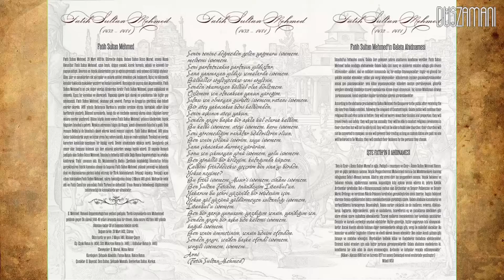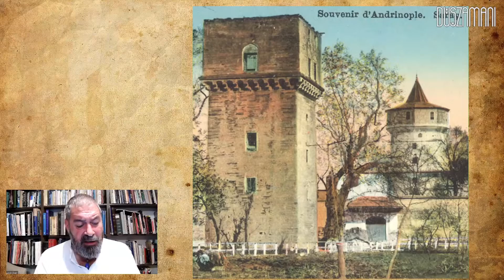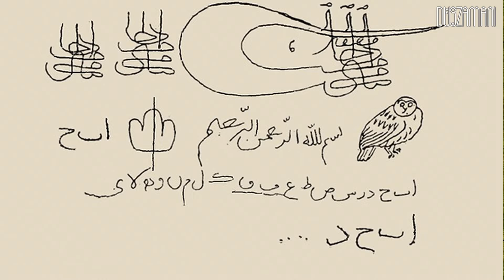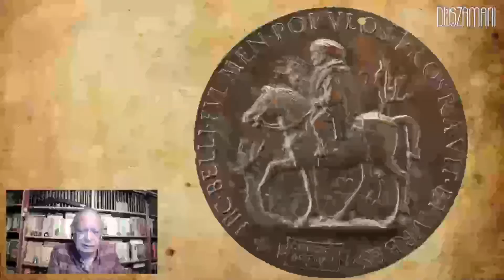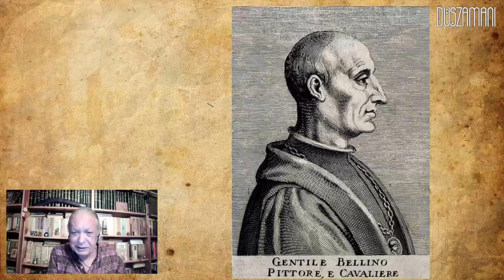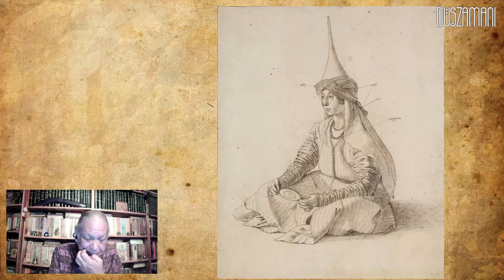düşzamanı - b045: "fatih sultan mehmed ve düşünce dünyası"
"düşzamanı" kırk beşinci bölümüyle sizlerle...

Eser Coşkun ve Semih Eser, "Fatih Sultan Mehmed ve Düşünce Dünyası" konusunu, uzun yıllar içinde çeşitli kaynaklardan sentezledikleri bilgiler ışığında irdeliyorlar...

Hazırlayan ve Sunan:
Eser Coşkun & Semih Eser

Seslendiren:
Eraslan Sağlam

Grafik Tasarım:
Seza Anet

Teknik Yapım:
Murat Güler

Jenerik Müziği:
"Renaissance Castle"

Eserler:

"Giatí Poulí m' den Kelaideís?; Thrínos gia tin Konstantinoúpoli"
-- "Neden, kuşum, böyle ağlarsın?: İstanbul için Ağıt"
Tür: Ağıt, İlahi
Besteci: Anonim

"Ayasofya'da Ezan Sesi"
Tür: Dini Ritüel
Yapımcı: Diyanet TV

"İstanbul 1967"
Tür: Belgesel
Yapımcı: British Pathé
Ülke: İngiltere

"Şehnaz Longa"
Besteci: Santuri Ethem Efendi
Yorumcu: İlyas Tetik (Keman), Özer Arkun (Viyolonsel), Özgür Yakınlar (Kanun), Sercan Erenler (Ud), Seyfettin Uraş (Daire)

"Kürdilihicazkâr Longa"
Besteci: Kemanî Sebuh Efendi

"Nihavent Longa"
Besteci: Kemanî Kevser Hanım

OKUMA LİSTESİ:

ADIVAR, A. Adnan: "Osmanlı Türklerinde İlim", Remzi
AFYONCU, Erhan: "Truva'nın İntikamı", Yeditepe
ALTINAY, Ahmet Refik: "Fatih ve Bellini", Yeditepe
ANAMERİÇ, Hakan: "Osmanlılarda Kütüphane Kültürü ve Bilimsel Yaşama Etkisi", Uluslararası Türk Kültürü Kongresi
AYVERDİ, Semiha: "Edebi ve Manevi Dünyası İçinde Fatih", İstanbul Fetih Cemiyeti
BABINGER, Franz: "Fatih Sultan Mehmed ve Zamanı", Alfa
BALIVET, Michel: "Bizans ve Osmanlı", Alkım
BALTACI, Cahit: "XV-XVI. Asırlarda Osmanlı Medreseleri" (2 Cilt), M.Ü. İlahiyat Vakfı
BALTACI, Cahit, "Osmanlı Devleti'nde Eğitim ve Öğretim", Türkler 11. Cilt
BANARLI, N. Sami: "Fatih'in Zafer Sırları", Kişisel
CİHAN, Ahmet Kamil: "Fatih Dönemi Düşünce Hayatına Genel bir Bakış", Sosyal Bilimler Enstitüsü Dergisi, Sayı: 14
CLOT, André: "Fatih Sultan Mehmed: İki Kıtanın ve İki Denizin Hükümdarı", Doğan Kitap
CUNBUR, Müjgan: "Fatih'in Kurduğu Kütüphaneler", Önasya Dergisi, Sayı: 4
ÇORUH, Hakkı Şinasi: "Fatih'in Kütüphane Memuru, Büyük Türk Ansiklopedisti Molla Lütfi (- ?/1494)", Türk Kültürü, Sayı: 10
DİNDAR, Mehmet: "Fatih Sultan Mehmed: Bilginin Sultanı", Diyanet Vakfı
EMECEN, Feridun: "Fetih ve Kıyamet: 1453", Kapı
FREELY, John: "Büyük Türk: İki Denizin Hakimi Fatih Sultan Mehmed", Doğan Kitap
GÜLEÇ, İsmail: "İstanbul Üniversitesi Tarihinden Bahseden Yedi Kitap", İ.Ü.E.F. Dergisi, Sayı: 3
HIZLI, Mefail: "Osmanlının Klasik Döneminde Medrese", Türkler, 11. Cilt
İHSANOĞLU, Ekmeleddin: "Osmanlı Bilimine Toplu Bakış", Osmanlı, 8. Cilt
İNALCIK, Halil: "Devlet-i Aliyye: Osmanlı İmparatorluğu Üzerine Araştırmalar" (5 Cilt), İş Kültür
İNALCIK, Halil: "Fatih Devri Üzerinde Tetkikler ve Vesikalar" (2 Cilt), Türk Tarih Kurumu
İNALCIK, Halil: "Mehmed II", MEB İslam Ansiklopedisi, 7. Cilt
İNALCIK, Halil: "Osmanlı ve Avrupa: Osmanlı Devleti'nin Avrupa Tarihindeki Yeri", Kronik
İNALCIK, Halil: "Fatih Sultan Mehemmed Han: İki Karanın Sultanı, İki Denizin Hakanı, Kayser-i Rum", İş Kültür
JORGA, Nicolae: "Büyük Türk: Fatih Sultan Mehmed", Yeditepe
KÂHYA, Esin: "On beşinci Yüzyılda Osmanlılarda Bilimsel Faaliyetlerin Kısa Bir Değerlendirilmesi", Sosyal Bilimler Enstitüsü Dergisi, Sayı: 14
KAYACIK, Ahmet: "Osmanlı Medreselerinde Mantık Eğitimi Üzerine", İslamiyat, Sayı: 4
KAYADİBİ, Fahri: "Fatih Sultan Mehmet Döneminde Eğitim ve Bilim", İ.Ü. İlahiyat Fakültesi Dergisi, Sayı: 8
KOLEKTİF: "Fatih Sultan Mehmet", İBB Kültür
MEHMED SÜREYYA: "Sicill-i Osmanî yahud Tezkire-i Meşâhir-i Osmaniye" (5 Cilt), Sebil
POLAT, Nusret: "Fatih ve Bellini", Beyoğlu
TAŞKIN, Ünal: "Klasik Dönem Osmanlı Eğitim Kurumları", Uluslararası Sosyal Araştırmalar Dergisi, Sayı: 1
TAŞKÖPRÜLÜZADE AHMET EFENDİ: "Osmanlı Bilginleri", İz
TOGAN, Zeki Velidi: "Umumi Türk Tarihine Giriş: Haşiyeler ve İzahlar", İş Kültür
UNAT, Yavuz: "Ali Kuşçu: Çağını Aşan Bilim İnsanı", Kaynak
ÜNVER, A. Süheyl: "Fatih'in Çocukluk Defteri", İBB Kültür
ÜNVER, A. Süheyl: "İstanbul Üniversitesi Tarihine Başlangıç; Fatih, Külliyesi ve Zamanı, İlim Hayatı", İstanbul Üniv.
VON HAMMER, Joseph: "Fatih Sultan Mehmet: Cihan İmparatoru", Kariyer
VON HAMMER, Joseph: "Osmanlı İmparatorluğu Tarihi" (2 Cilt), İlgi Kültür Sanat
YAZICI, Nesimi: "Fatih'in Yetişmesi Üzerine Bazı Değerlendirmeler", AÜİF Dergisi, Sayı: 159